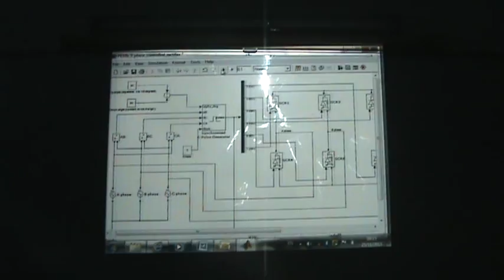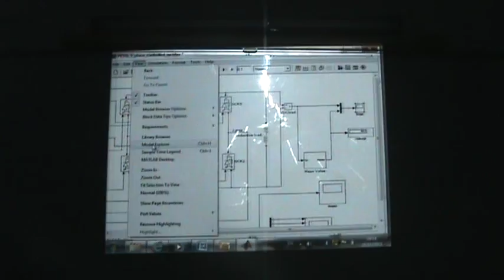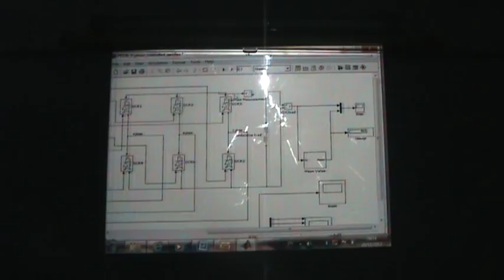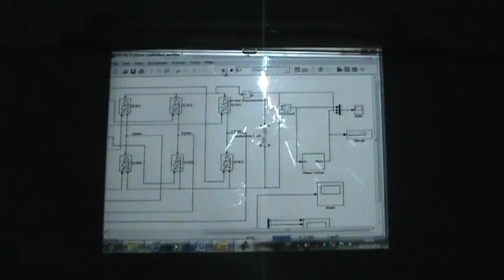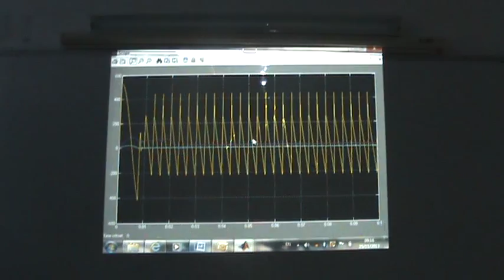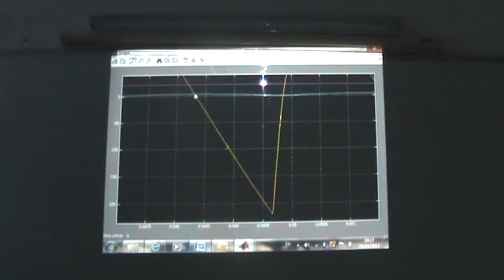SimPowerSystems, Part XVI: Three phase controlled rectifier with an inductive load, 25/11/2013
This video following on from the last two videos that introduced the three phase six pulse fully controlled rectifier.  It changes the load from a pure resistive load to an inductive load.  this has an effect on the conduction of the SCR's and allows a negative voltage to appear at the output of the rectifier.